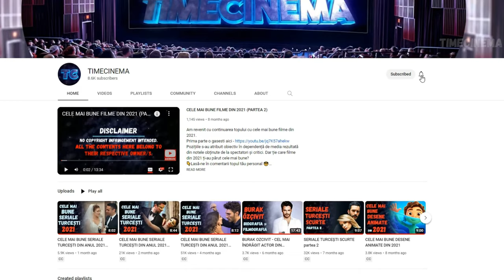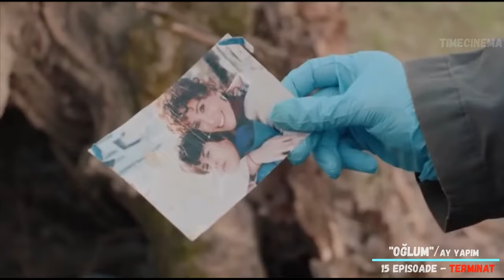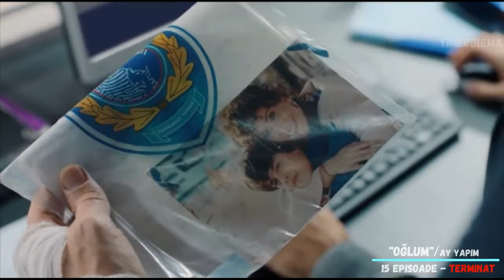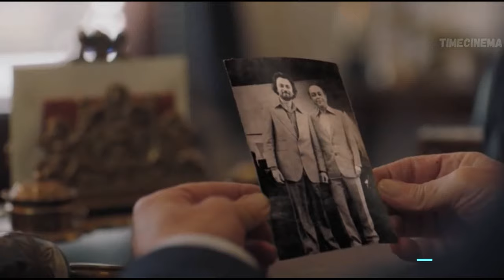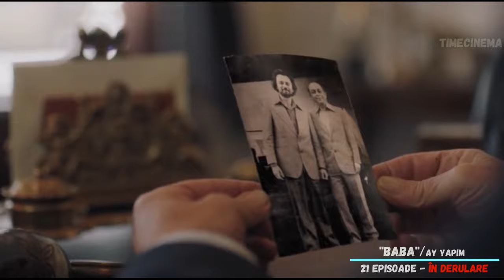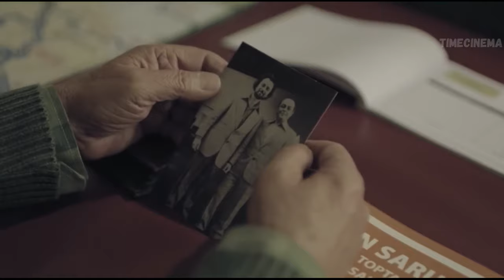CELE MAI BUNE SERIALE TURCEȘTI DIN ANUL 2022 vol 1 din 4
Astăzi am pregătit o nouă selecție de seriale turcești. De dată aceasta vreau să-ți vorbesc despre producțiile lansate în anul 2022.
Ca și în clipurile precedente vreau să menționez că TOATE producțiile prezentate SUNT SUBTITRATE ÎN ROMÂNĂ.